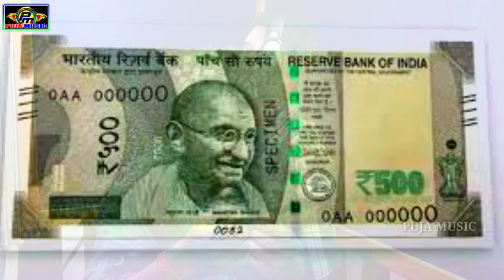न्यू झूमर HD VIDEO SONG झारे गे धानी कैसिया रंजीत_राज JHHARE_GE_DHANI_KAISIYA !! Ranjeet Raj !!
?Company labal :- puja music bhojpuri

?Copyright :- Puja Music Bhojpuri Pvt.Ltd.
o
?Audio/Video banane ya release karne k liye sampark kare :??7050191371 ??? 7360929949

? Label/Company :- Puja Music Bhojpuri